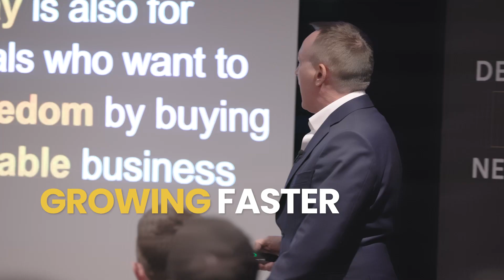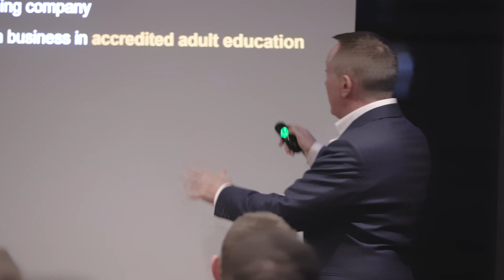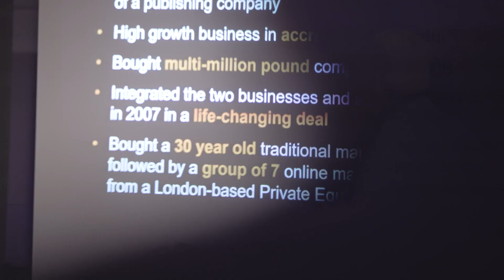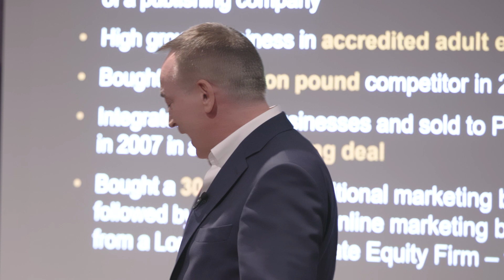One deal can CHANGE YOUR LIFE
Your free training on how to buy a business without cash is

Buying a business is not like investing in property.

With property investing, no one expects to buy a single property and then sit back and retire.

You know you need to buy multiple properties to create a portfolio.

When you choose business acquisition as your investment strategy, it is very different.

Yes, you can choose to buy multiple businesses – and many of my Mastermind clients have successfully done so.

But buying only one business is transformational for the majority of people.

It could give you the financial freedom you always wanted – without giving away your time.

This is why I believe buying a business is the best investment you can make.

In my latest video, I share the story of how just one deal changed my life – and led me down the path of M&A. If you want to know how buying and selling businesses can transform your finances and free time, then this video will show you...

- How I was able to sell a business for £1.25 million 11 months after buying it for only £1
- How that one deal still pays all my bills today… 17 years later
- Why you don’t need to close dozens of deals to transform your financial future (just one acquisition can be life-changing)
- How to find opportunities to buy businesses and avoid dealing with brokers (very important for your first deal)